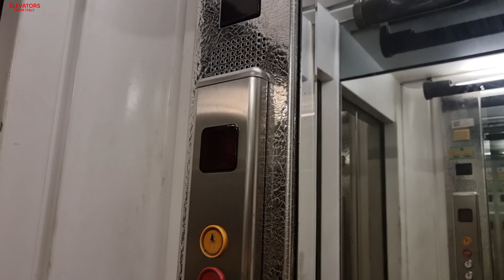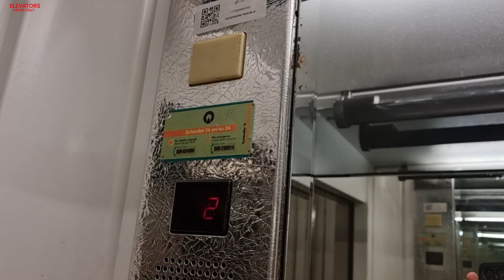1993? Sabiem (mod. Schindler) roped HIGH-Draulic elevator@Hotel**** NH Santa Lucia, Venice, Italy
ADDRESS:Hotel NH Santa Lucia, Rio Tera Lista di Spagna 116, Cannaregio, Venice, Italy
NOTE:This elevator is nice. The motor looks in pretty good condition and sounds very loud. Considering that this hotel is rather new... I thought that they would have replaced it, but actually they hadn't done it.
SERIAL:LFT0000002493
YEAR:1993?
TYPE:Roped HIGH-Draulic
FLOORS SERVED:0,1,2,3,4,5
BRAND:Sabiem
FIXTURES:Before Sabiem's own buttons, now DMG BF Masquerade
RECORDED:25/7/22
CAMERA:Samsung Galaxy S21 Ultra 5G